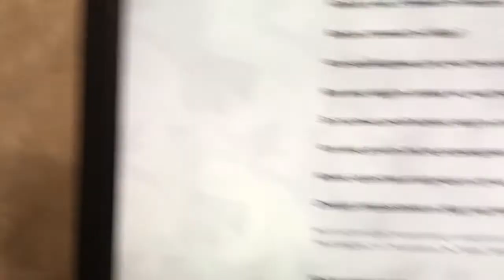Hunting For Ice Poseidon.Two Places Found: Which One Is Correct?